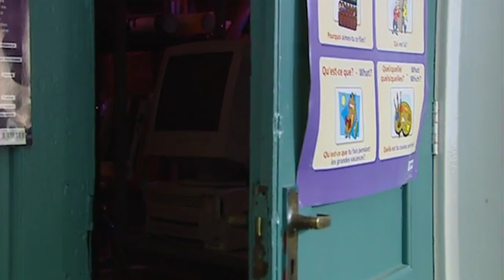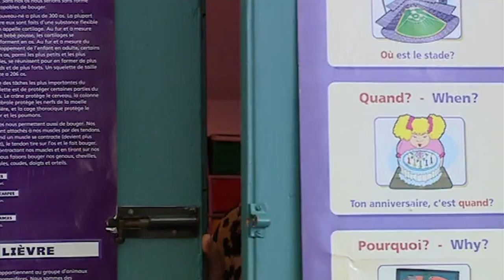Steph Haydock's Shock Reunion | Waterloo Road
At a careers event Miss Haydock is reunited with a student from the past.